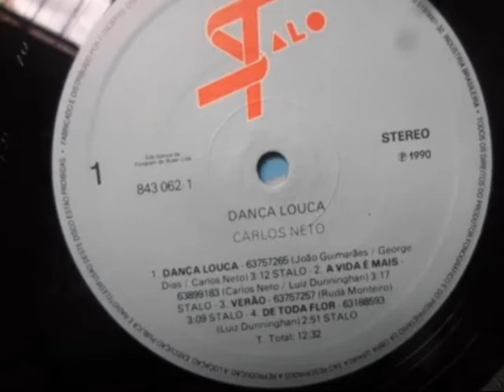Carlos Neto-Dança Louca (João Guimarães,Geoge Dias,Carlos Neto)1990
Carlos Neto.Gravadora Stalo 1990